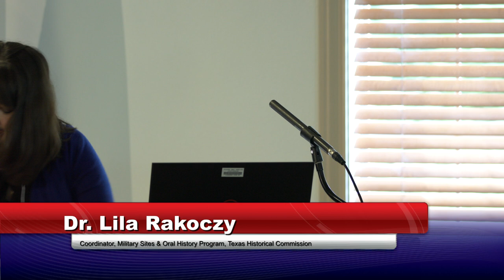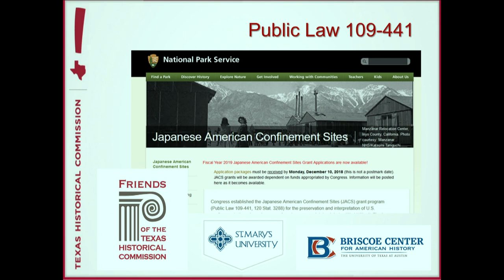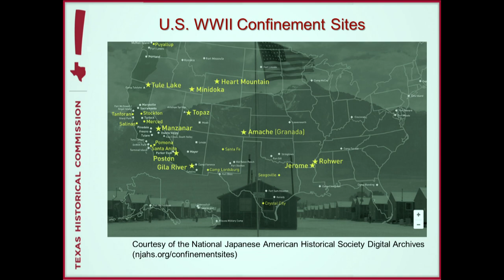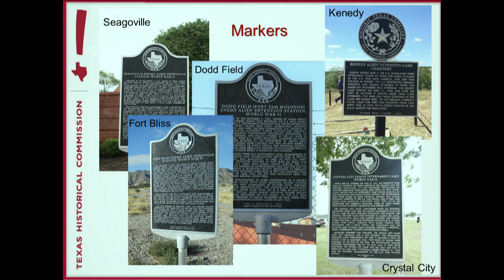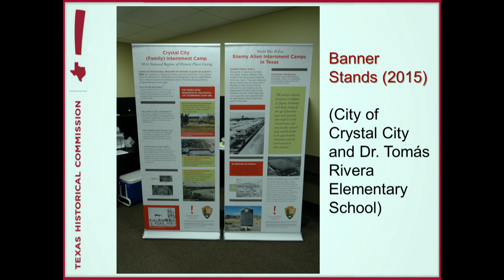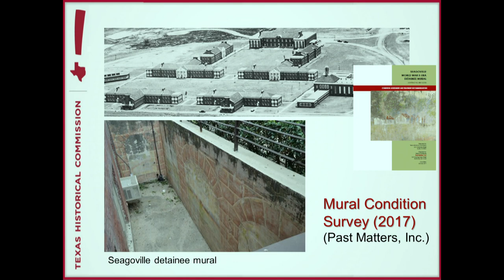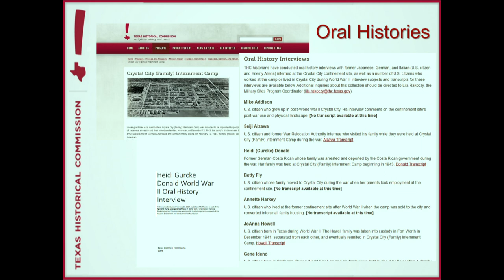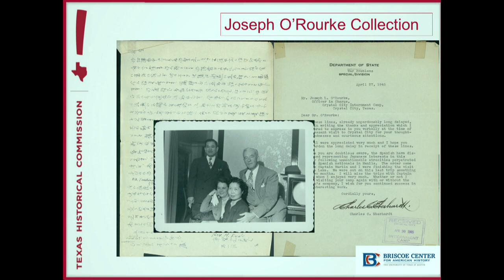Preserving Second World War Internment History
Preserving Second World War Internment History: A Texas Perspective
Dr. Lila Rakoczy, Coordinator, Military Sites and Oral History Program, Texas Historical Commission